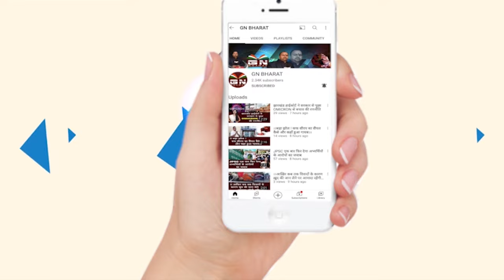झारखंड मुक्ति मोर्चा ने किस पर लगाया गंभीर आरोप, क्या है मामला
झारखंड मुक्ति मोर्चा ने किस पर
लगाया गंभीर आरोप, क्या है मामला